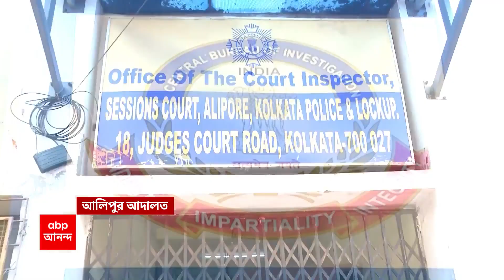Kuntal Ghosh: 'ভারতের যুবরাজ', ফের কুন্তলের মুখে অভিষেকের জয়গান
ভারতের যুবরাজের যাত্রাতে জনজোয়ার। ফের অভিষেক বন্দ্য়োপাধ্য়ায়ের প্রশংসায় পঞ্চমুখ হলেন নিয়োগ দুর্নীতিকাণ্ডে ধৃত কুন্তল ঘোষ। এদিন, আরেক ধৃত তাপস মণ্ডল আবার অভিযোগ করলেন, অভিষেক বন্দ্য়োপাধ্য়ায়ের নাম করেই কুন্তল ঘোষ টাকা তুলেছেন!